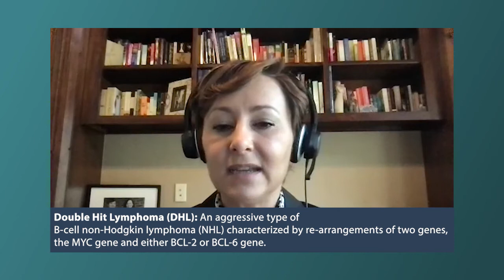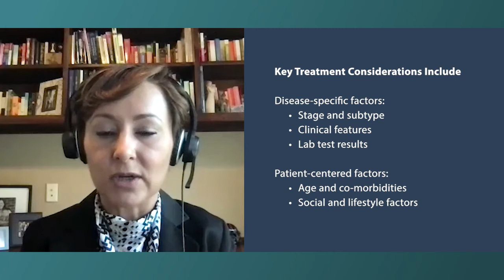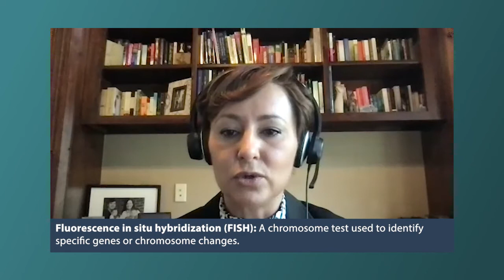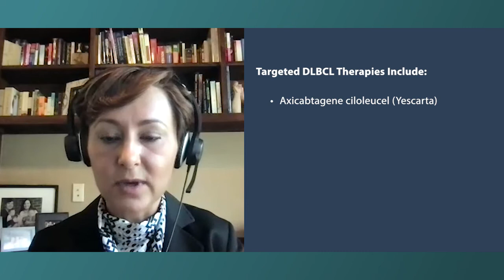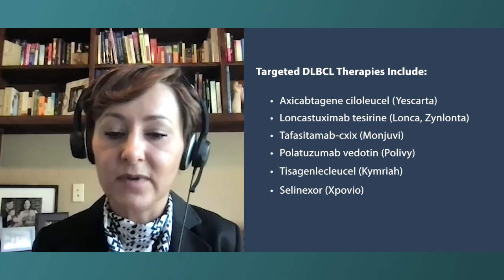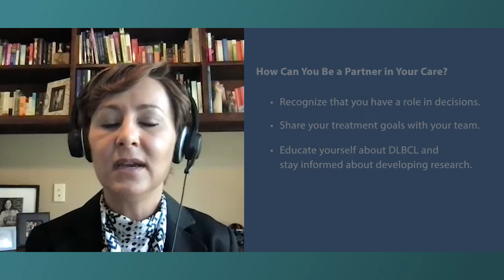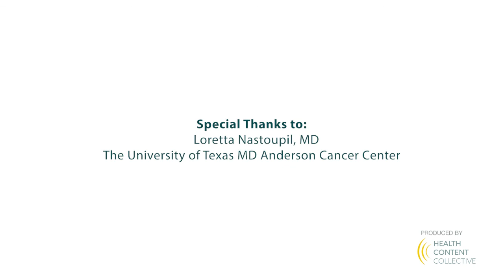DLBCL Treatment Decisions: What’s Right for You?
When considering therapy for diffuse large b-cell lymphoma (DLBCL), what determines the best treatment for YOU?  Lymphoma expert Dr. Loretta Nastoupil shares key decision-making factors, emerging research, and tools for partnering with your healthcare team.

Dr. Loretta Nastoupil is the Director of the Lymphoma Outcomes Database and Section Chief of New Drug Development in the Department of Lymphoma/Myeloma, Division of Cancer Medicine at The University of Texas MD Anderson Cancer Center.